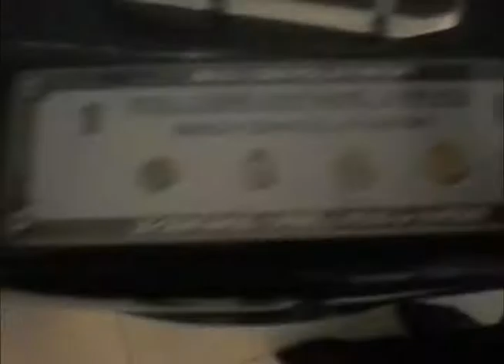plant visit and face dancing at marikina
first plant visit in STM. For project feasibility study in management consultancy.
RO and friends.